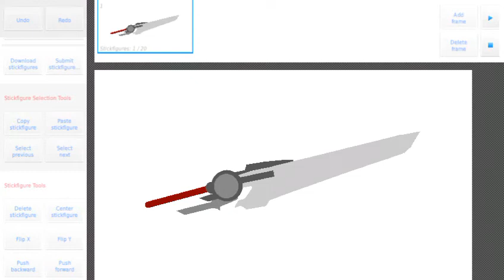Sword Giveaway! 100 sub special part 1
Want the sword? Comment down your gmail! Bye bye!